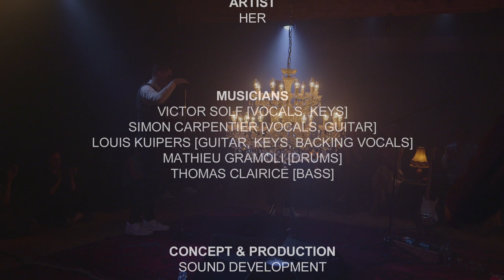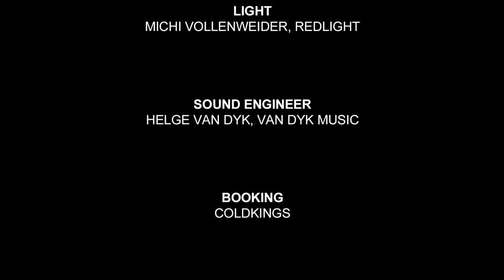Her | Live at Music Apartment | Complete Showcase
Recorded at Music Apartment, 1st June 2016.

00:16 We Choose
02:49 Neighborhood
09:06 Quite Like
16:59 P.O.V
22:44 The Evidence
28:04 Five Minutes
34:13 A Change Is Gonna Come (Sam Cooke Cover)
39:40 Union